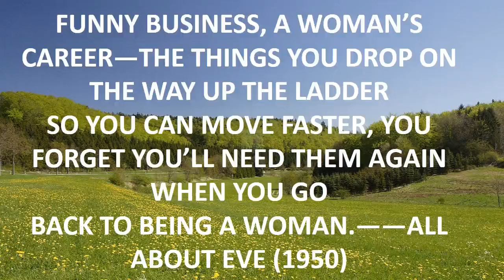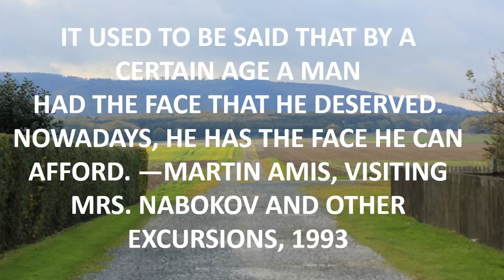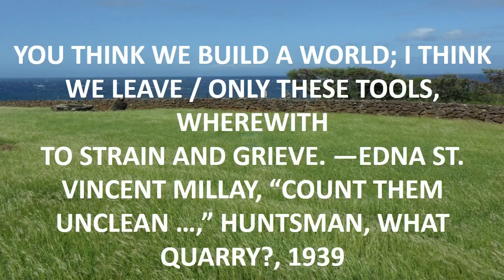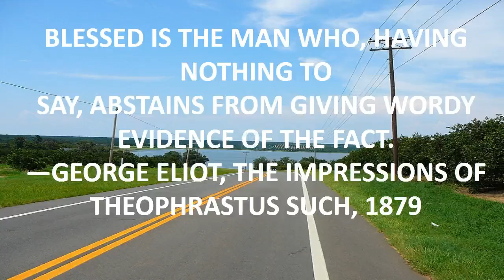your so hot funny or die quote.mp4